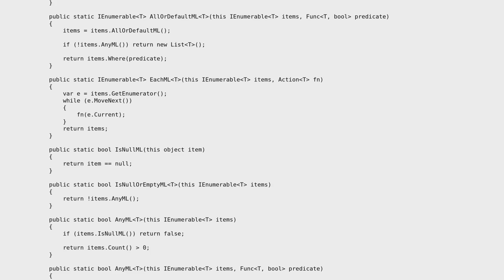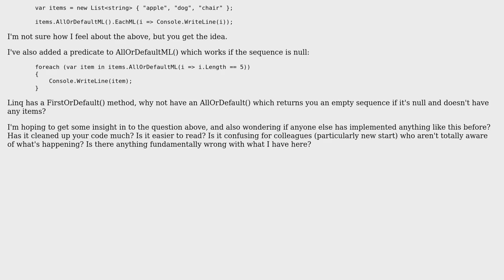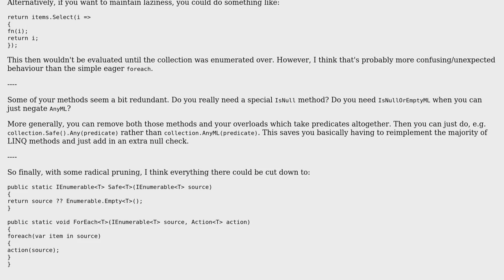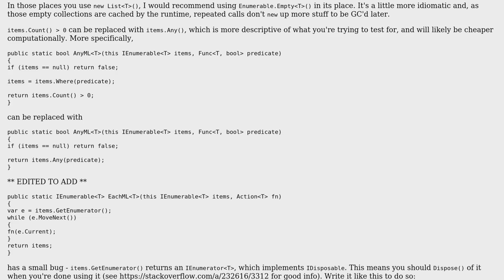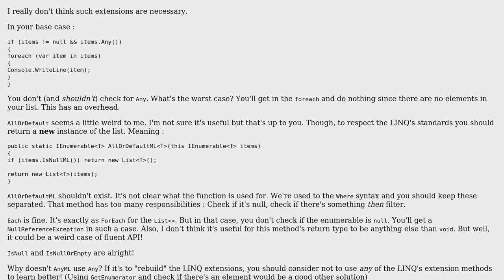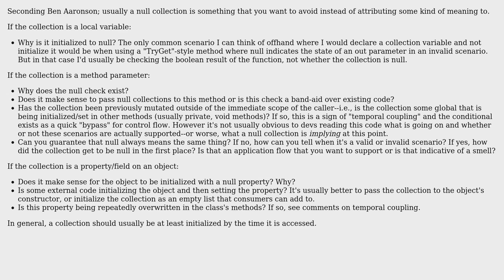Code Review: IEnumerable Extensions Linq AllOrDefault() Each() (4 Solutions!!)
Code Review: IEnumerable Extensions Linq AllOrDefault() Each()

With thanks & praise to God, and with thanks to the many people who have made this project possible! | Content (except music & images) licensed under CC BY-SA | Music | Images & others | With thanks to user moarboilerplate user Jesse C. Slicer user IEatBagels user Darren Gourley user Ben Aaronson and the Stack Exchange Network Trademarks are property of their respective owners. You are responsible for your own actions.